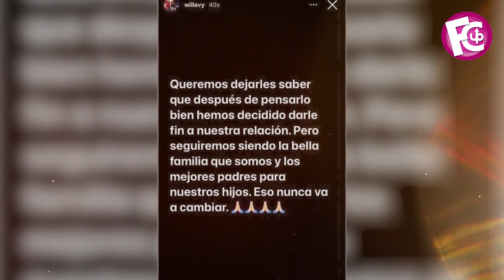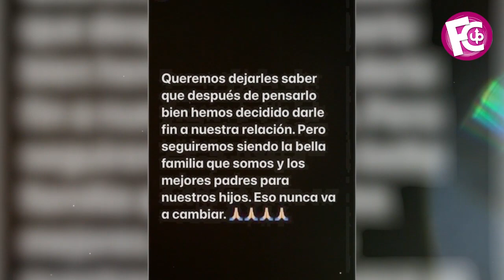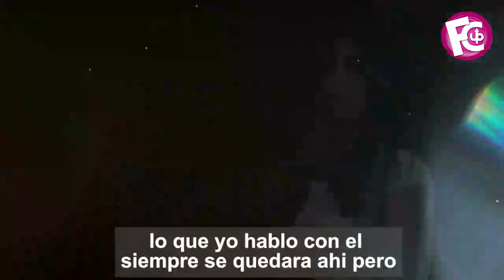🔴😲 Elizabeth Gutiérrez por PRIMERA VEZ habla de su ruptura con William Levy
Revela el motivo del por qué ocultan el hablar del tema…